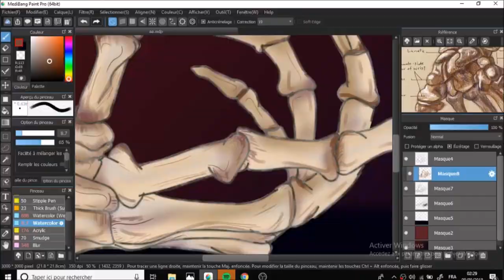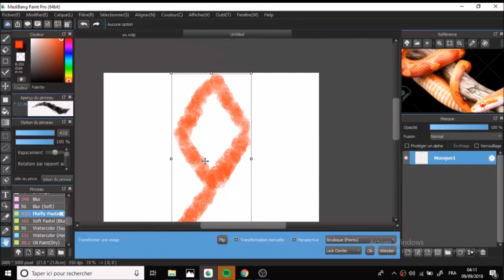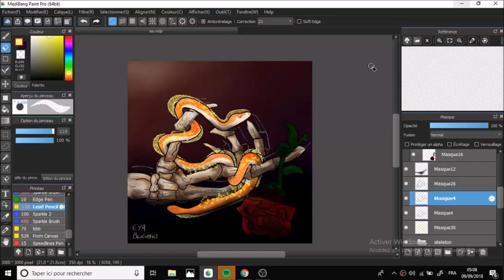Speed digital painting / snake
hope you enjoy today's digital painting